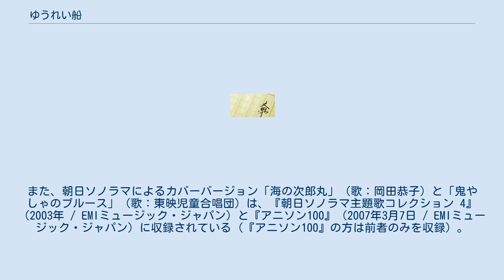ゆうれい船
『ゆうれい船』（ゆうれいせん）は、大佛次郎の小説である。
1956年に『朝日新聞』で連載された。
 本項ではそれを原作にした日本映画と、ドラマ化作品である『海の次郎丸』についても併せて扱う。
 1956年に『朝日新聞』で連載された少年向けの時代小説である。
全324回。
小説の挿絵は画家・田代光が担当した。
室町時代後期から戦国時代への混乱期を舞台に、船頭の父と母を亡くした少年・次郎丸の活躍を描く。
1957年に映画化され、1967年には『海の次郎丸』のタイトルでテレビドラマ化もされた。
このほか、田代による小説の挿絵を収録した画集が上下巻で出ている。
 応仁の乱の後の戦乱で船頭の父と母を亡くした次郎丸は、侍になることを夢見て、叔父・五郎太夫のつてを頼り、飼い犬のシロを連れて京にやって来た。
そのころ京は、足利将軍家に代わって松永弾正が実権を握り、悪政により人々は虐げられていた。
叔父の館に向かう途中で次郎丸は、弾正の悪政をよしとしない雪姫と左馬之助に出会う。
そして叔父が弾正と結託している悪徳商人だという話を聞き、それが事実だと知るのだった。
 映画化作品。
1957年9月15日に前編の『ゆうれい船 怒濤編』が、同年の9月23日に『ゆうれい船 后編』が公開された。
侍を夢見て京にやって来た少年の冒険活劇。
配給、製作は東映。
後に『ゆうれい船 前篇』、『ゆうれい船 後篇』のタイトルでビデオ化されている。
10代の少年である次郎丸を当時25歳の中村錦之助（後の萬屋錦之介）が演じているなど、劇中の設定年齢よりも演じている役者の実年齢が大きく上回っている役どころが目立つ。
 テレビドラマ版は、1968年1月7日から同年8月25日までTBS系列局で『海の次郎丸』と題して放送。
松竹と朝日放送の共同製作。
ダイハツ工業の一社提供。
全34話。
主演は中村光輝（現在の三代目中村又五郎）。
 ストーリーは悪党に船頭の父を連れ去られ、母を亡くした次郎丸が愛犬・太郎と共に父の行方を追って境、琉球、南海の孤島と冒険の旅を続けるというもの。
 本作の放送と並行して、荘司としおによる漫画化作品が月刊誌『少年画報』（少年画報社刊）に1968年2月号から同年7月号まで連載された。
 「進め!次郎丸」は『蔵出し盤!熱中時代劇 ベスト』（2011年5月11日 / キングレコード）に収録されている。
また、朝日ソノラマによるカバーバージョン「海の次郎丸」（歌：岡田恭子）と「鬼やしゃのブルース」（歌：東映児童合唱団）は、『朝日ソノラマ主題歌コレクション 4』（2003年 / EMIミュージック・ジャパン）と『アニソン100』（2007年3月7日 / EMIミュージック・ジャパン）に収録されている（『アニソン100』の方は前者のみを収録）。
 海の次郎丸に関するカテゴリ: